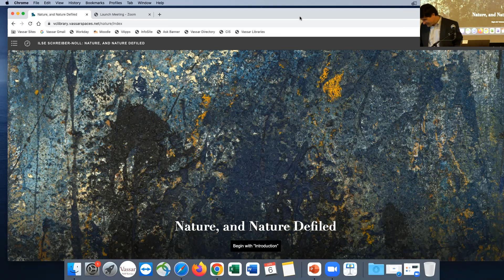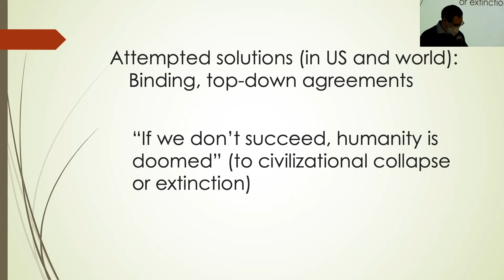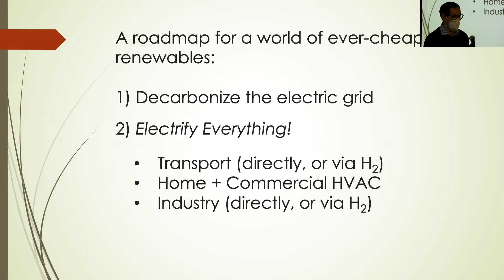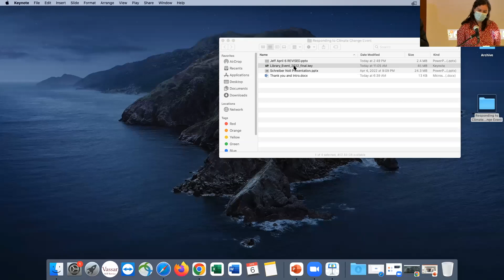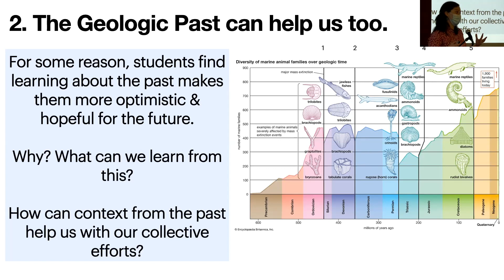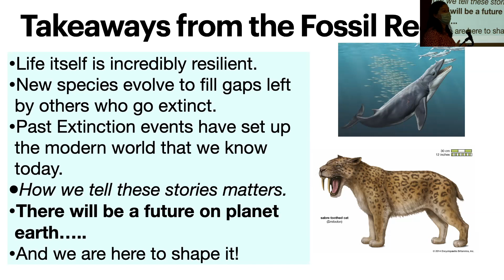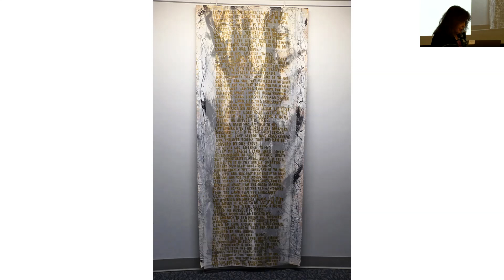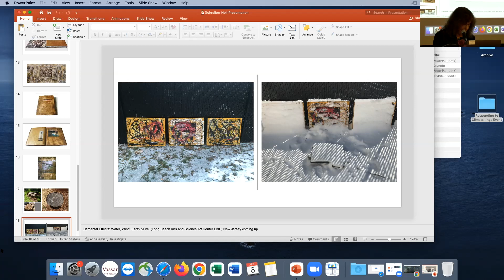Responding to Climate Change: A Symposium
Vassar College Libraries

Speakers include Professor Laura Haynes (Biology), Professor Jeffrey Seidman (Philosophy), and Ilse Schreiber-Noll, the artist whose books are currently on display in the Library. Ronald Patkus of the Library moderates. A question-and-answer period follows.